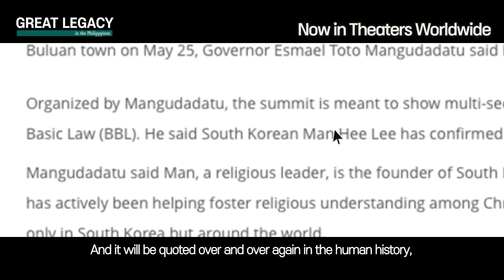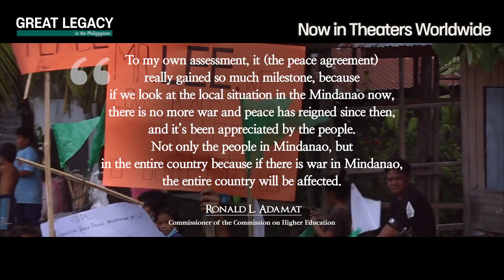[Documentary] Great Legacy in the Philippines Official Trailer(EN) [위대한 유산] 필리핀 편 공식 예고편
'Great Legacy: in the Philippines', a peace documentary that captures the journey of peace in Mindanao and the achievements fulfilled in the process. A story about a man who makes 'peace' a reality, not just an ideal, and the beliefs and activities of the people who are on this journey together.

People who forever commemorate the day of peace and are now growing like a tree of peace throughout the Philippines.

The amazing story of realizing peace across the Philippines beyond Mindanao begins.

※ The above video is about peace and peace activities, so please be careful not to make groundless rumors, abusive language, and malicious comments that may be subject to legal action.

이 영상은 평화와 평화 활동에 관한 영상으로 비방, 욕설, 명예훼손, 허위사실 유포 등과 같은 악의적인 댓글은 자동 삭제됩니다.